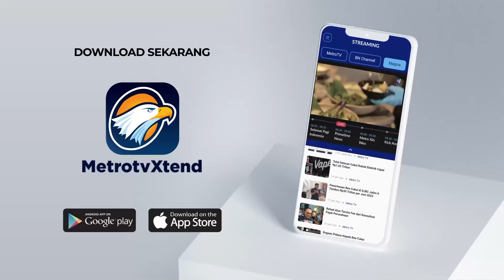Pemerintah Dukung Munaslub Kadin?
MetroTV, Di episode Kick Andy Double Check kali ini, Andy F Noya akan berbincang dengan Arsjad Rasjid sebagai Ketua Umum Kadin Indonesia.

Andy F. Noya akan mempertanyakan, sejumlah isu yang menjadi topik panas saat ini, kisruh di internal Kadin Indonesia. Benarkah Arsjad rasjid di "kudeta" demi kepentingan politik tertentu dan apa bentuk  perlawanan Arsjad terhadap upaya "melengserkan" dirinya?

Saksikan KickAndyDoubleCheck DRAMA KUDETA DI KADIN pada Selasa, 17 September 2024 pukul 21.05 WIB hanya di metrotv.